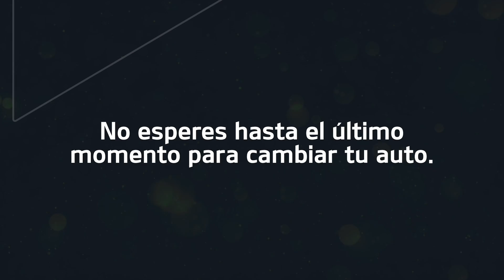El Show de George Harris 23/02/23 Parte 1 ¿Por qué mojamos gente en carnaval? 🙈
00:00 Bienvenida
00:45 El carnaval latino vs. gringo.
01:48 Semana Santa latina vs. gringa.
02:32 Las mujeres de nombre “Milagro”.
02:59 Centro comercial en Miami.
04:47 Necesidades de los universitarios.
05:42 Lanzar agua en carnaval.
07:53 Superar la depresión con humor.
09:12 La espontaneidad latina.
09:44 Carros en Miami.

En esta vida materialista y de no parar de trabajar hasta se nos olvidó el carnaval. ¿Qué tal?

El Show de George Harris del 23 de febrero del 2023 se centró recordar los momentos felices donde jugábamos al carnaval lanzándonos bombitas de agua. Es un misterio el por qué las personas se lanzan agua en carnaval, pero es una costumbre que se mantiene en algunos países de Latinoamérica y sobre todo, en Venezuela. Era religioso el proceso de prepararse para ir a las comparsas y reunirse en casa de un amigo para jugar a fulminarnos con bombitas de agua. Usualmente, llenar las bombitas de agua (que comprabas en la bodega), eran superdifíciles de llenar y amarrar sin que se partieran en el intento. ¡Casi perdíamos los dedos!

Lo mejor del carnaval latino es que además de música, risas y diversión, semanas después llega la Semana Santa, donde volvemos a tener excusas para celebrar o descansar. Esos días de reunirse en familia, a comer o irse de viaje a la playa, ¡Cómo se extrañan cuando emigras!

Lo cierto es que cuando un latino llega a Estados Unidos, ya no tendrá tantos días libres, breakes o descansitos, pero podrá conformarse con los inmensos kilómetros por recorrer en los centros comerciales, sobre todo si estás en Florida. En Estados Unidos los malls son gigantes y a veces no terminas de conocerlos. Cuando un latino llega a USA es importante que aprenda a usar Amazon, si no quiere perderse en el inmenso mundo de los centros comerciales y desea aprovechar mejor su tiempo.

En este show (y como en todos los anteriores), George Harris nos hace reír hasta olvidarnos de cualquier depresión que podamos tener, siempre con humor y la espontaneidad latina que lo caracteriza. ¿Te quedas a verlo?

🕖 Lunes 7:00PM - El Show de George Harris
🕕 Miércoles 6:00PM - George Pop
🕚 Domingos 11:00AM - El GH Cartoon 💥